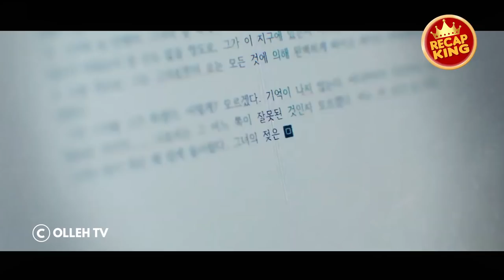One haunted mansion, five terrifying stories, and one scariest movie that will haunt your sleep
Horror webtoon writer Ji-woo arrives at a shabby apartment called Gwanglim Mansion in search of ideas. The middle-aged caretaker with an expressionless facial expression unravels a bundle of strange events that happened in the apartment, and rooms 504, 708... The more Ji-woo hears the story, the more he becomes obsessed with the Ghost Mansion.